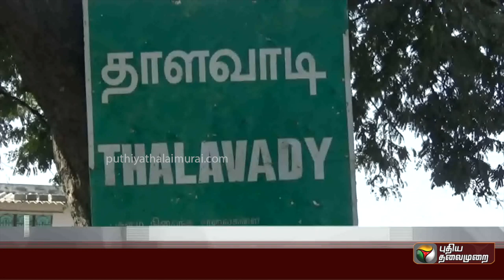கூலித் தொழிலாளி வீட்டிற்கு ரூ.94,985 மின்கட்டணம்